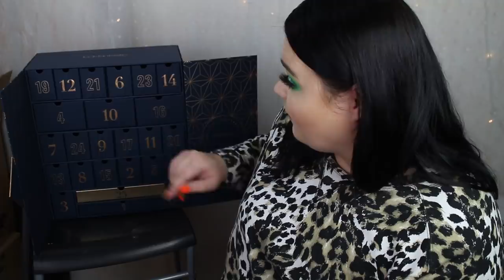ÖPPNAR HELA LOOKFANTASTICS ADVENTSKALENDER 2019